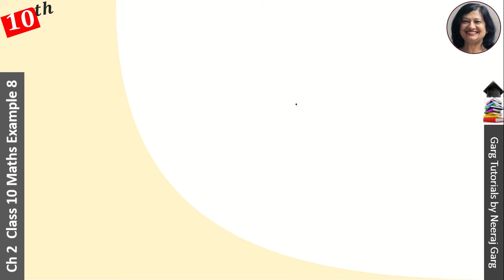Divide 3x2-x3-3x+5 by x-1-x2 and verify the Division Algorithm | Division of polynomials class 8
Example 8 : Divide 3x2 – x3 – 3x + 5 by x – 1 – x2, and verify the division algorithm.

About This Video:
Here you learn NCERT solutions for class 10 maths chapter 2 from Exercise 2.3 Class 10 Maths Example 8. To find the Zero of the polynomial class 10 we will use Splitting the middle term in polynomial division How to find the zeros of the polynomial and verify. Polynomial factorise in Polynomial Algebra is apply factoring in math for NCERT solutions for class 10 maths chapter 2.

Topic Covered:
divide 3x2-x3-3x+5 by x-1-x2
divide 3x2-x3-3x+5 by x-1-x2 and verify the division algorithm
Example 7 Chapter 2 Class 10 Maths
chapter 2 maths class 10 example 8
chapter 2 maths class 10
polynomials class 10 questions with answers